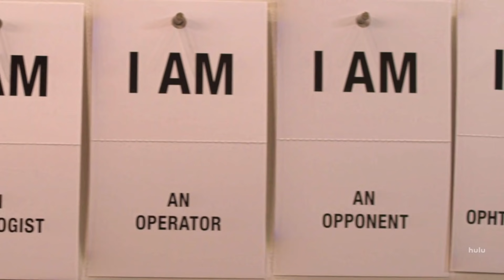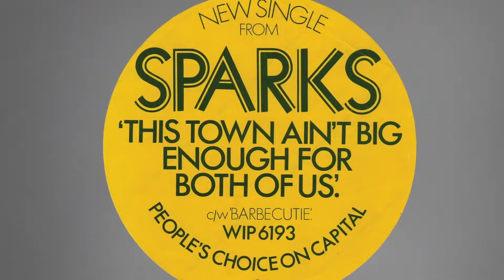Las Películas Más Subestimadas Del 2021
Desde comedias desapercibidas y películas insensatamente sangrientas hasta dramas que pasaron inadvertidos, el 2021 contiene varias sorpresas cinematográficas que merecen más reconocimiento. Estas son las películas más subestimadas del 2021 hasta ahora.

¿Alguna vez deseaste que hubiera una película de los Power Rangers que contuviera gore y terror pero que también fuera bastante meta? Si es así, ¡esa película existe! PG: Psycho Goreman es la comedia alienígena que no sabías que necesitabas. Es una historia cursi de un guerrero alienígena sediento de sangre que vuelve a la vida y que debe cumplir las órdenes de una niña, ya que ella posee la gema que contiene su poder.

Cómicamente no convencional, PG: Psycho Goreman es la película perfecta para ver a medianoche con tus amigos. Esta extraña película canadiense está llena de terror asqueroso, humor ridículo y entretenidos efectos con criaturas llamativas. Además, hay actuaciones absurdas y un trabajo de vestuario y marionetas increible. Ojalá haya un PG: Psycho Goreman 2 en algún momento.

PG: Psycho Goreman | 0:00
The White Tiger | 1:11
Happily | 1:59
Billie Eilish: The World's a Little Blurry | 2:35
Shiva Baby | 3:28
Barb & Star Go to Vista Del Mar | 4:19
Derek DelGaudio's In & Of Itself | 5:12
Werewolves Within | 6:00
The Sparks Brothers | 6:44
No Sudden Move | 7:29